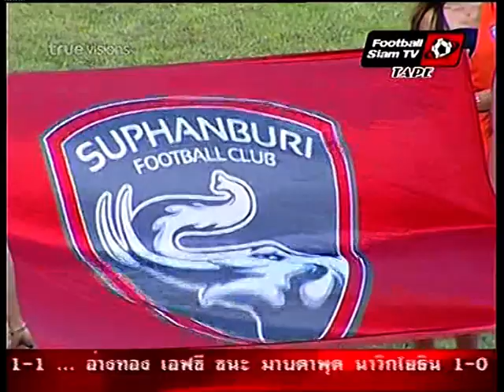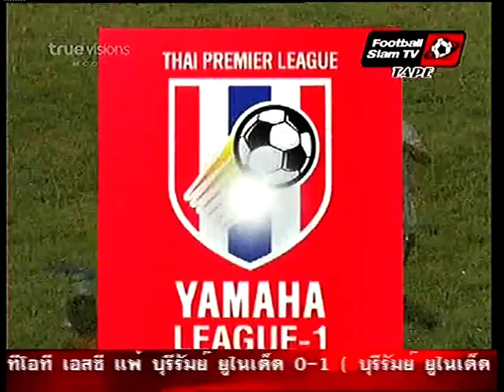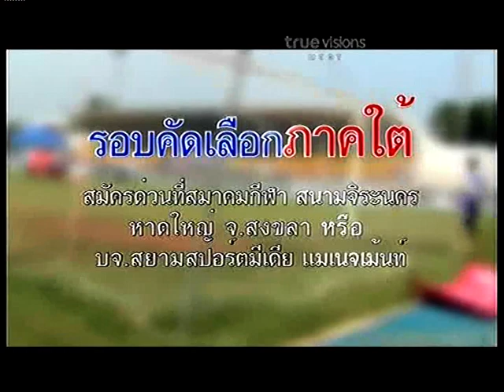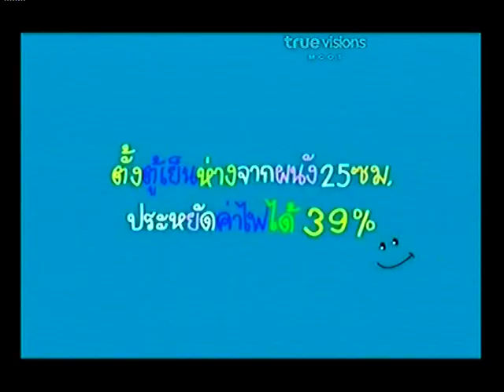FullMatch Suphanburi fc 3 - 0 Bangkok United